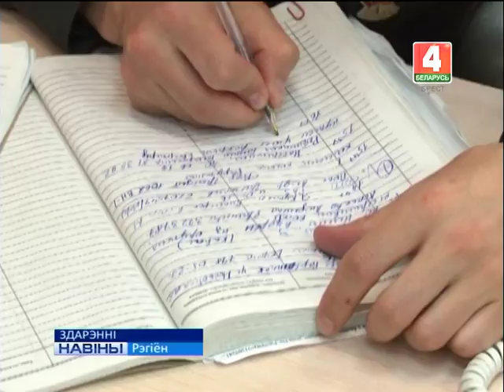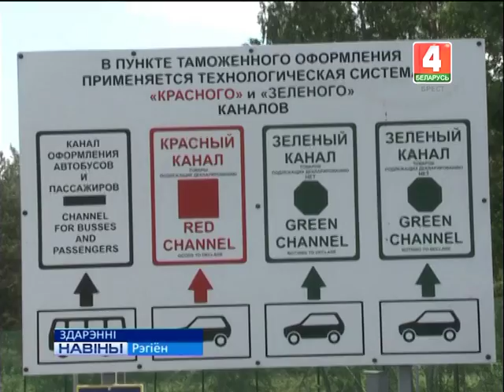ЗДАРЭННІ (Відэа)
За мінулы тыдзень на тэрыторыі вобласці па лініі ўсіх праваахоўных службаў зарэгістравана 220 злачынстваў.